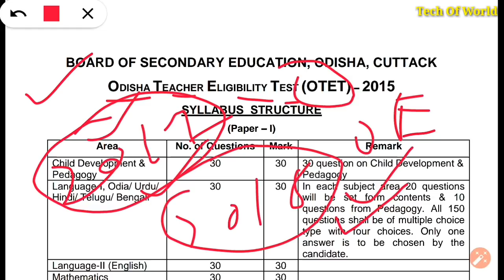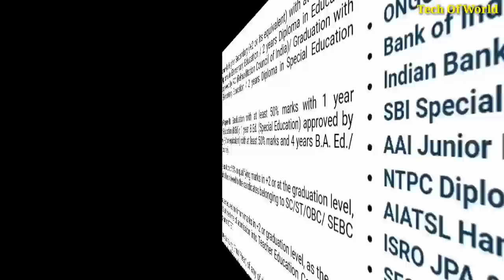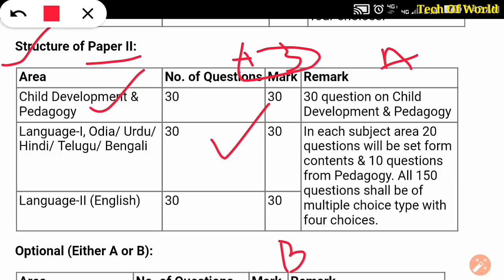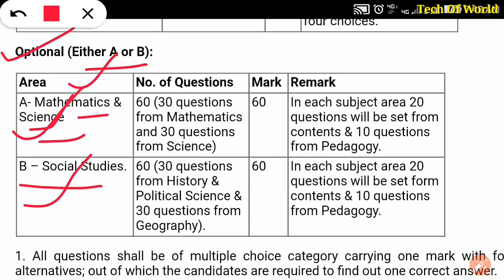OTET 2018 Notification !! Syllabus & Exam Pattern !! Odisha Teacher Eligibility Test 2018 !!